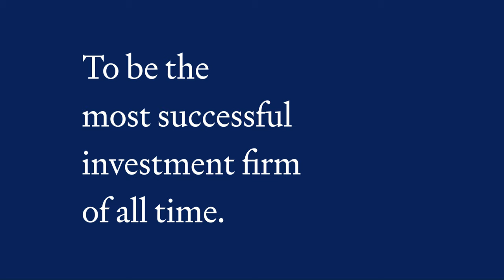Our Ambition at Citadel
Together, we turn ambition into action. We do it by empowering great people to pursue their best and boldest ideas.